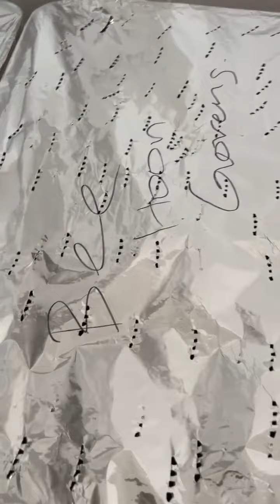Jalan jalan Cari Makan Mystyle Nats Catering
Nat’s Nasi Padang/Briyani
11am till Sold Out
Monday & Tuesday Closed.
100% Muslim owned
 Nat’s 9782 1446